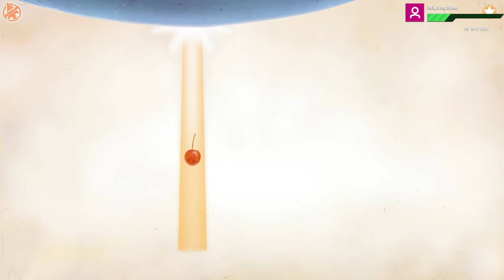what mroe can be said about this? chuchel